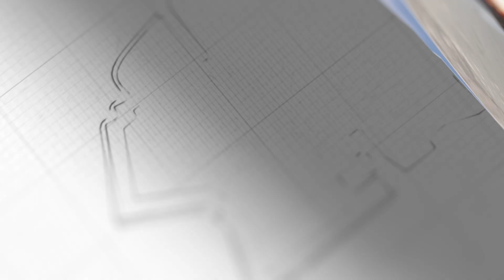耶倫等到了時機，確定訪華行程，但恐怕和布林肯別無二樣【闫树军】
布林肯訪華後翻臉，中國卻同意耶倫訪華，是何原因？能談出好結果嗎？
耶倫等到了時機，確定訪華行程，但恐怕和布林肯別無二樣